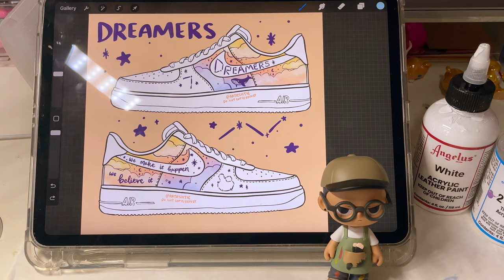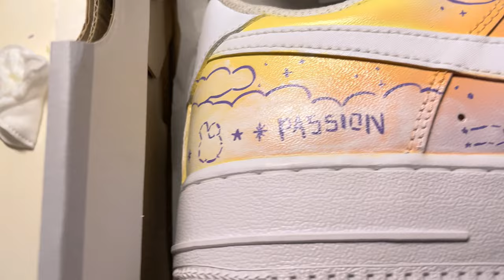how to airbrush a gradient | 🖌️dreamers shoe custom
a little tutorial on how i airbrush my gradients and an added painting process design inspired by jungkook and Fahad Al Kubaisi's song, "Dreamers."

materials:
angelus 2- thin (paint thinner)
angelus leather acrylic paint
angelus matte acrylic finisher

timestamps:
00:00 - intro
00:03 - materials
00:13 - mix colors & thinner
00:24 - airbrush
00:36 - switch colors & clean
1:07 - painting tips
1:28 - gradient reveal
1:44 - clean paint smears
1:49 - painting process
2:48 - final reveal